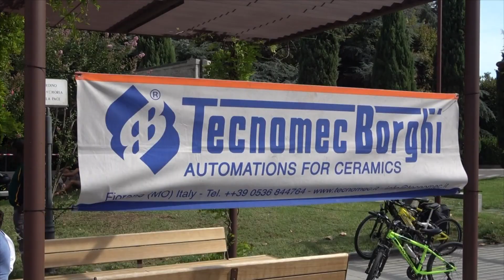Tg d'area 26ESIMO RADUNO AUTOSTORICHE 2023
📺 🌇 💬 Servizio del Tg d'Area di TRC sul 26esimo Raduno Autostoriche avvenuto domenica 3 settembre, ed è stato un grande successo. Presenti interviste all'organizzazione, al sindaco e ad alcuni appassionati 🏎 🌠 🆒